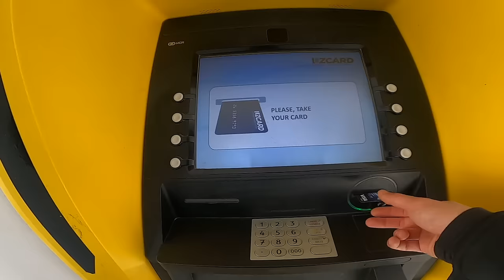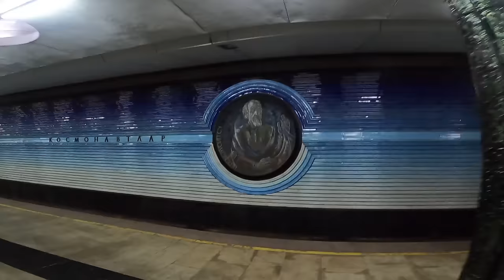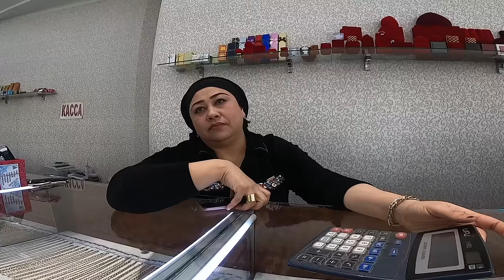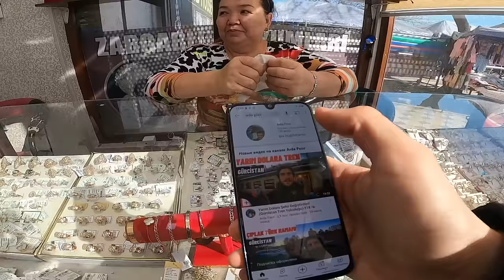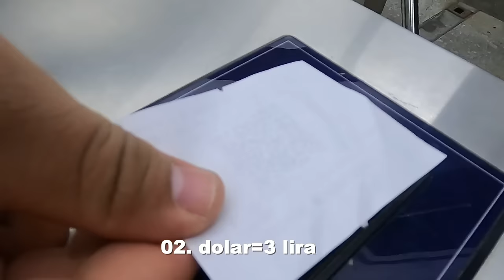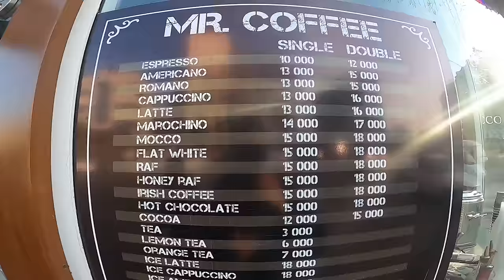Özbekistan'da İlk Günüm! (Taşkent Pazarı, Sokak Yemekleri)-131 🇺🇿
Selamlar ben Arda Pazır. Bu bölümde Özbekistan taşkent şehrini geziyoruz. Türk lirası ile Özbekistan Taşkent şehri gezilir mi? sorusuna cevap bulacağımız bu bölümde, özbek sokak yemeklerini tadıyorum. Özbekistan'da İlk Günüm Taşkent pazarı ve sıcak kanlı özbekler ile keyifli bir video oldu. İyi seyirler :)